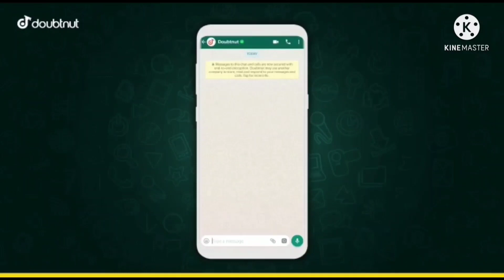कक्षा 11वी जीव विज्ञान त्रिमासिक परीक्षा पेपर का सम्पूर्ण हल //एक ही वीडियो में 29 September Biology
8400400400 - Doubtnut Whatsapp ( Instant Doubt Solving)

1) Apne Doubt ki photo kheecho
2) Sawal ko crop karke send karo
3) Turant Video Solution pao

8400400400 par Whatsapp karke apne sabhi Doubt ko kardo out!!